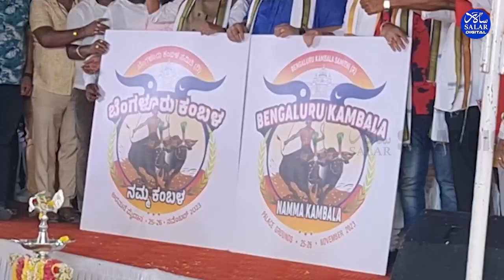Kambala Kare Puja program: Munirathna Highdrama, Fell on DCM's Feet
While DCM DK Shivakumar was giving a speech on the stage of the Kambala Kare Puja program held at Palace Grounds in Bangalore today, RR Nagar MLA Muniratna, who suddenly came to the front of the stage, created a highdrama.